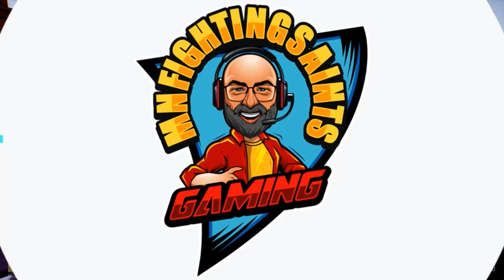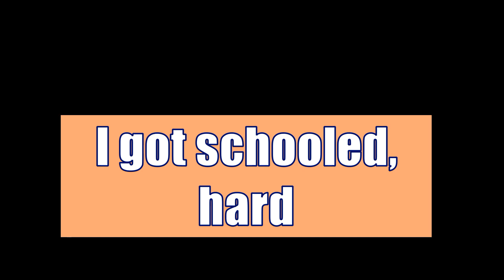Old Guy's POLYGON Fun & Fails with the VSS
I like POLYGON much more than I should. Just playing around with my new semi-auto sniper rifle and having fun. If you haven't tried this game you should. It's free to play.